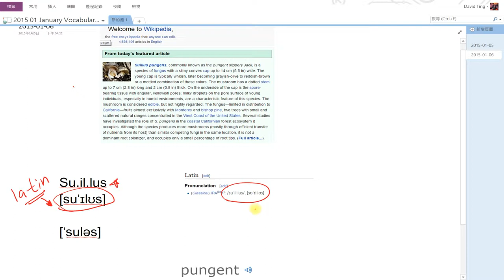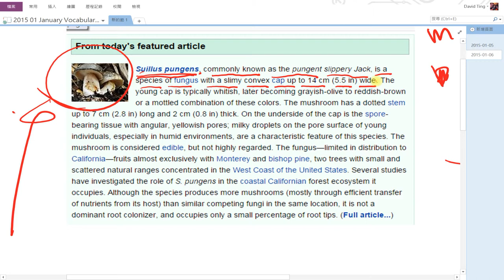Vocabulary of the Day : Suillus Pungens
每日一字 : 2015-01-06 今天介紹的單字是 ,  Suillus Pungens，同學、朋友們，你知道該怎麼查字典中的發音方式嗎? 該怎麼判斷該如何發音，查字典有什麼訣竅嗎? 讓 David 老師教你該如何使用字典中的發音規則，如: 音節、音標、自然發音規則來記住單字 ~!